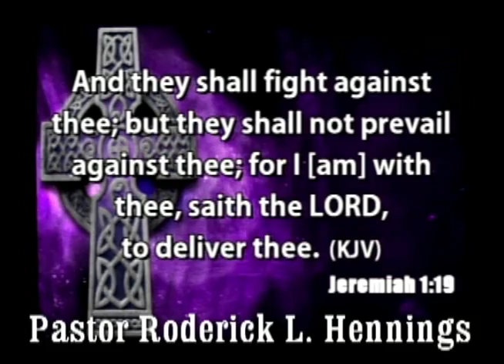"CAN YOU BE DELIVERED WITH DIRTY RAGS?" ((02457))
CAN YOU TAKE BEING HELPED BY SOMEONE WHO DOESN'T FIT THE PROFILE YOU WOULD LIKE.